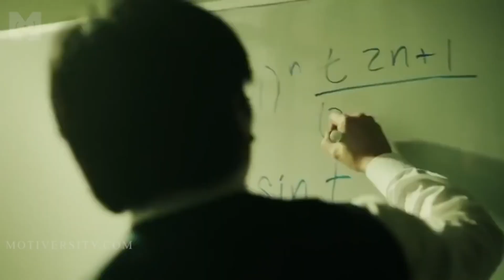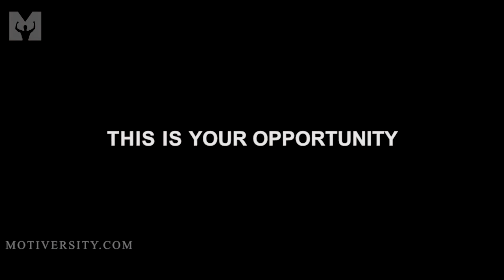WHATEVER IT TAKES - Powerful Motivational Speeches for Success (Ft. Rafael Eliassen)